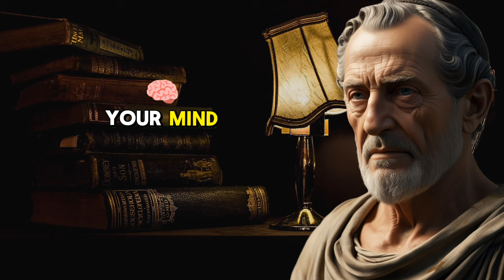Focus on you, and watch the magic happen | Stoicism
Check out the power of Stoicism in our new video, "Focus on Yourself, Watch the Magic Unfold." Find out how turning your focus inward can lead to amazing personal growth and resilience. We explore key Stoic ideas that help you take charge of your thoughts, feelings, and actions.In this video, you’ll pick up:The basics of Stoicism and why it matters todaySimple ways to practice self-reflection and mindfulnessHow to build inner strength and zero in on what really countsReal stories of people who’ve used Stoicism to tackle challengesCome along on this adventure of self-discovery and enablement. Accept the wisdom of the Stoics and see the magic of personal transformation happen right in front of you.